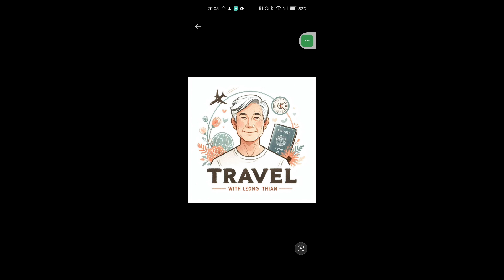The Potala Palace Lookalike in Tianshan Mountain Range.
Strangely, a section of the hill slopes of the Tianshan Mountain Range resembles the Potala Palace in Lhasa, Tibet. Many people have stopped at this point to admire Nature's Creation.